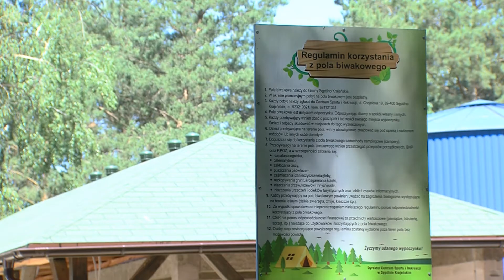W Borach i na Krajnie emisja 12 czerwca 2018 - Sępólno turystyka